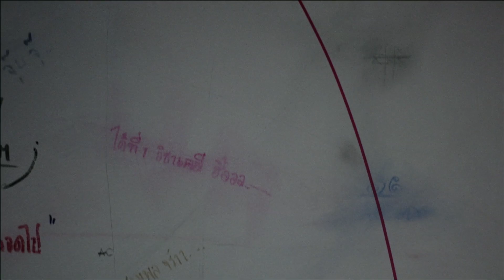【我死在去年夏天】預告－毀滅友情篇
※與《淒厲人妻》並列本屆釜山影展午夜驚魂單元首選！
※《鬼影》《連體陰》恐怖音效團隊傾力打造，恐怖再升級！
※2013年泰國恐怖片首周票房冠軍！

【故事大綱】
    校花喬伊是學校裡風雲人物，長相甜美又是演藝圈的新星。某日卻在臉書留下「我想死」的訊息，她的男友阿行(小九 飾)為了安撫她，提議到海邊渡假，並邀請喬伊好姐妹小敏(斑斑 飾)與自己麻吉阿敢一同前往，沒想到途中喬伊竟暴斃死亡。盡情狂歡的海邊渡假夜一夕間在喬伊的慘死下全變了樣，受到驚嚇的三人為了逃避責任，決定棄屍掩蓋這個駭人悲劇。
    然而，在所有人以為會回到原本平靜生活的期望下，喬伊的冤魂卻不斷地糾纏著她身邊的親人和朋友們。到底，這群人各自隱藏著什麼樣驚人的秘密，令喬伊死不瞑目呢？

【電影資料】
中文片名：我死在去年夏天
英文片名：Last Summer
台灣映期：2013年11月08日
出    品：Talent One Movie Studio
台灣發行：華映娛樂
導　　演：吉帝塔•當司里吉Kittithat Tangsirikit
                 斯堤思理•蒙空思理 Sittisiri Mongkolsiri
                 薩郎羽•吉拉朗拉 Saranyoo Jiralak
編　　劇：康德•賈圖雲洛薩米 Kongdej Jaturanrasamee
主　　演：《愛在暹邏》《鬼亂5》小九‧賈拉宇
          《陰地》斑斑‧蘇塔妲 / 艾‧嬪帕甘 / 貝斯‧艾克宛
類    型：恐怖 / 驚悚 / 劇情
語    言：泰文